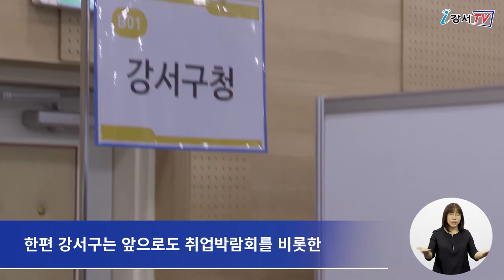강서구 비대면 취업박람회 개최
강서구가 코로나19 장기화로 어려움을 겪고 있는 지역 기업과 구직자들을 위해 지난 8일 ‘비대면 취업박람회’를 개최했습니다.

박람회는 기업 채용관, 부대 행사관, 행사 지원관으로 꾸려졌으며 지역 내 11개 기업이 참가해 웹 개발자, 택배원, 산후관리사 등이 채용됩니다.

인터뷰 / 일자리정책과 일자리지원팀 박순주 주무관
이번 박람회가 구직자에게는 안정된 일자리를, 기업에게는 맞춤형 인재 채용의 기회를 제공할 수 있었으면 좋겠습니다. 앞으로도 구인 기업의 채용기준에 적합한 구직자를 적극적으로 매칭해 취업 성공률을 높여 나가겠습니다.

코로나19 감염 예방을 위해 구직자 면접은 온라인 기업 채용관에 마련된 화상 면접용 부스에서, 기업체 관계자와 온라인으로 접속하는 방식으로 진행됐습니다.
한편 강서구는 앞으로도 취업박람회를 비롯한 다각적인 고용 서비스 정책들을 펼쳐나간다는 방침입니다.